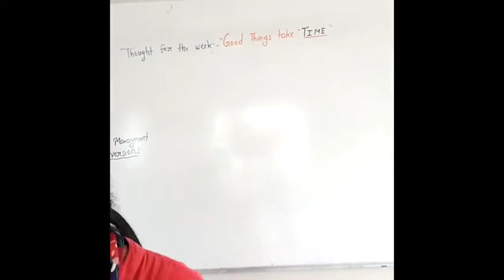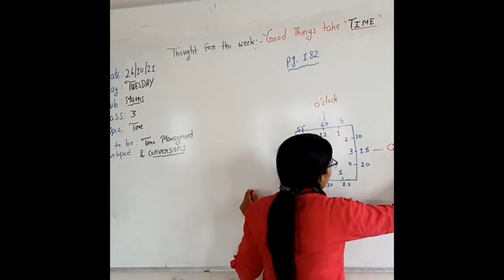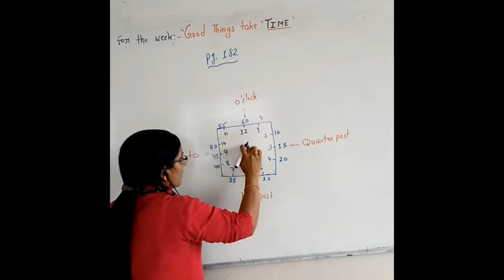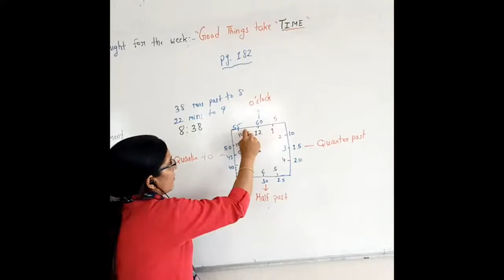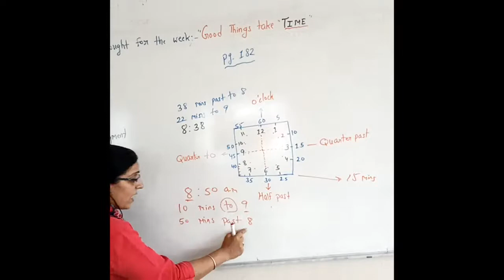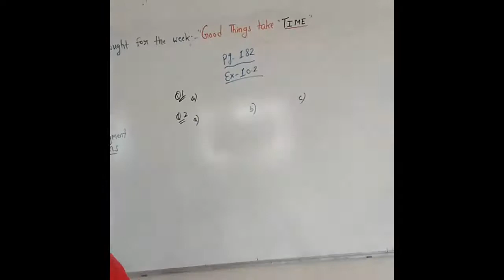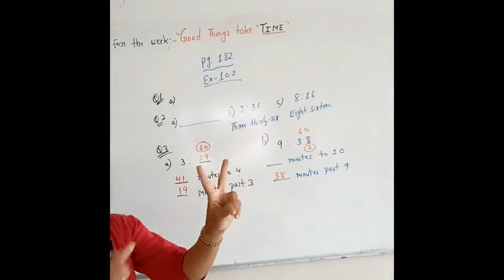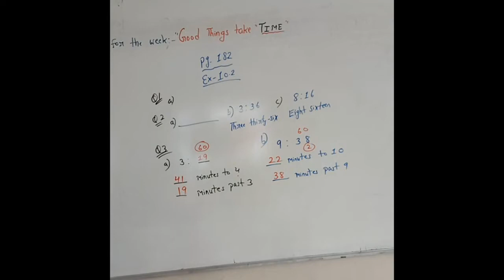Date- 26-10-2021 Class 3rd Subjects- Mathematics Topic- Reading & writing time along with Ex -10.2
Date:26/10/21
Std 3rd
Sub : MATHS
Ch: 10 Time
Topic: Reading & writing time along with  Ex -10.2